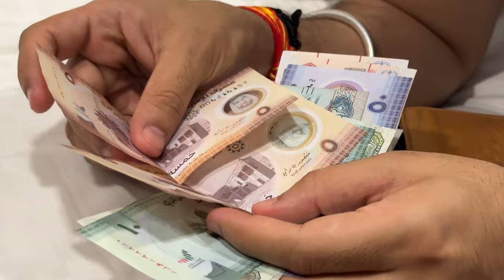Dirham ne jeb khali kardi // Sahib Dixit Vlogs // Vlog #16